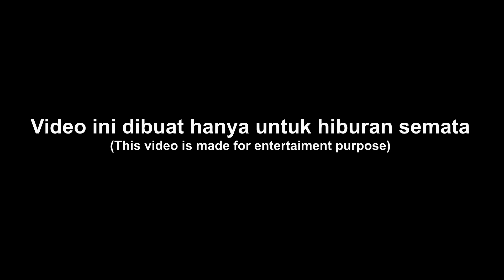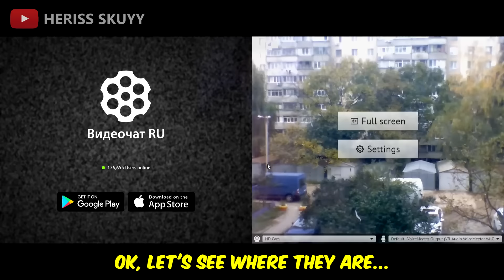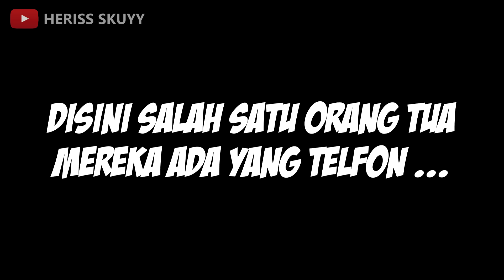DETEKTIF BOCIL TUNJUKIN KAMERA "CCTV" KE ADIKNYA SENDIRI 😱😱- OME. TV INTERNASIONAL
Video ini dibuat hanya untuk hiburan semata. Saya bukan seorang h4cker atau sejenisnya. Pembuatan video ini hanya menggunakan trik kamera yang hanya ditujukan untuk hiburan semata.

TIK-TOK: heriss_dirgantara